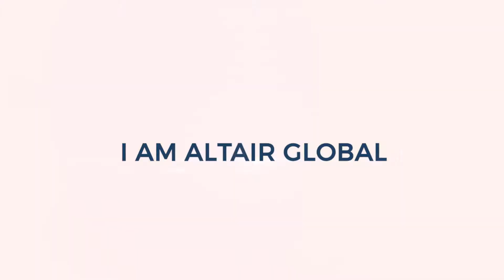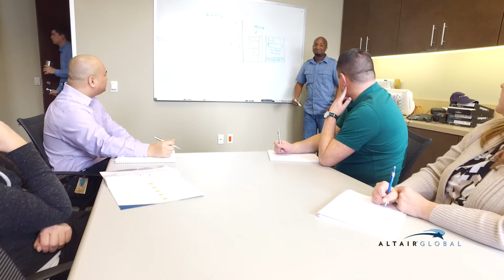We Are Altair Global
Altair Global has been helping companies strategically align their talent around the world since 1989. We deliver impact to our clients' bottom line by offering customized solutions with our full-service global assignment and relocation management services. With dedicated and talented employees in 10 offices across 7 countries, we are Altair Global.